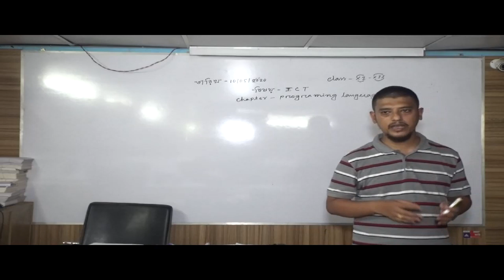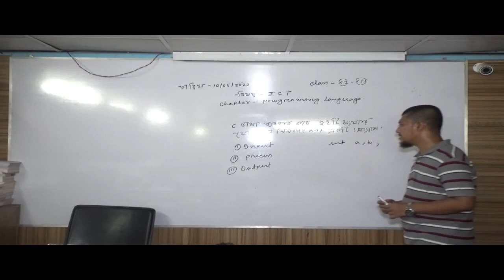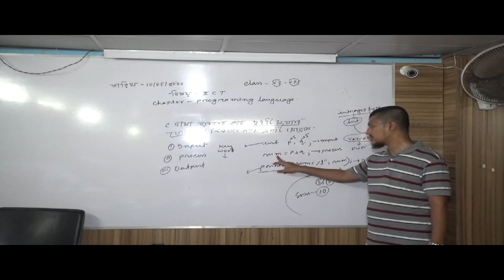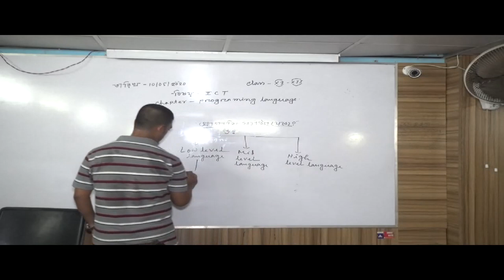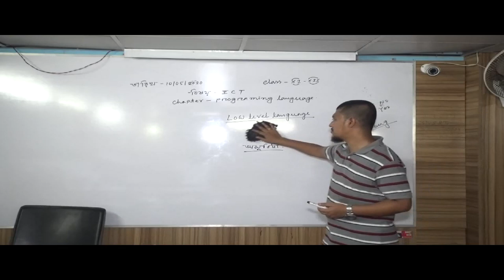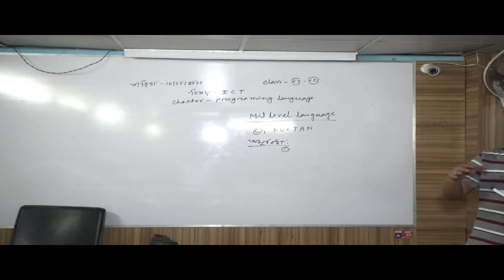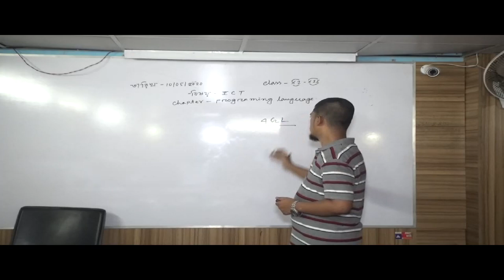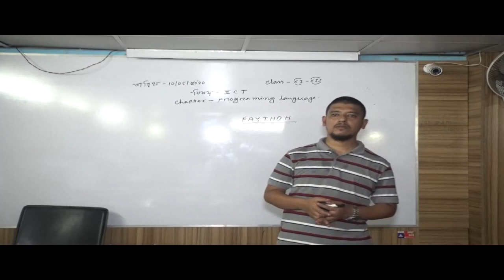ICT XI & XII Chapter-5(Programming language) Video tutorial: 1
ICT Class-XI &-XII Chapter -5(programming language
Created by -Engr.Khan Faysal Ahmed,
Lecturer in ICT,
Akij Idea School and College, Akij City
Noapara jessore